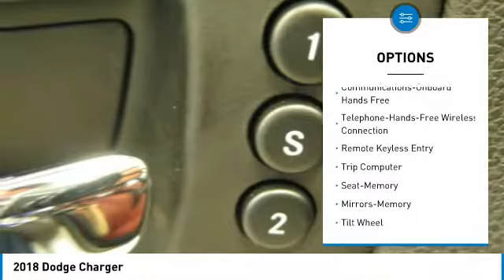2018 Dodge Charger Birmingham AL DO18354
2018 Dodge Charger

New Arrival! *Leather* *Navigation* *Bluetooth* White Knuckle Clearcoat with Demonic Red/Black interior.  brbrBacked by Burke. Price Protection Promise, FREE Oil Changes & Wiper Blades for LIFE! brbrOur vehicles are value priced and move quickly. Be sure to call us to confirm availability and to schedule a hassle free test drive!